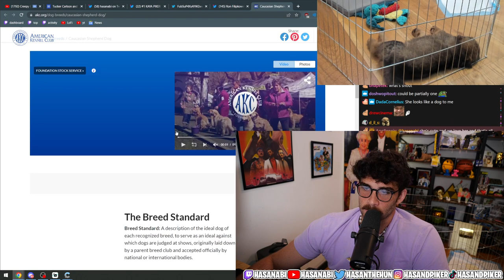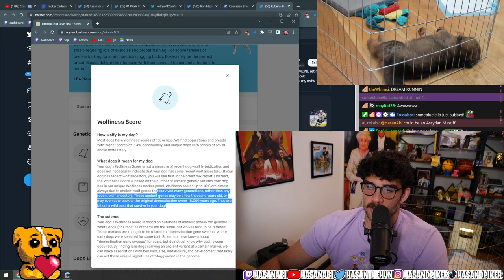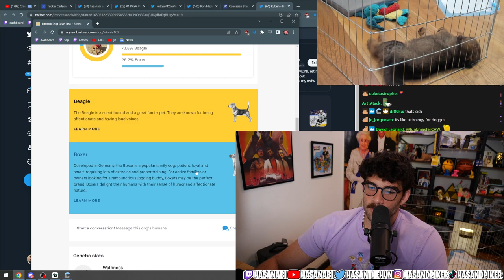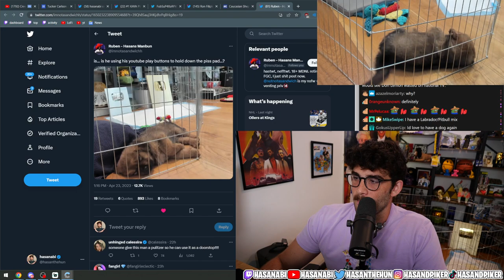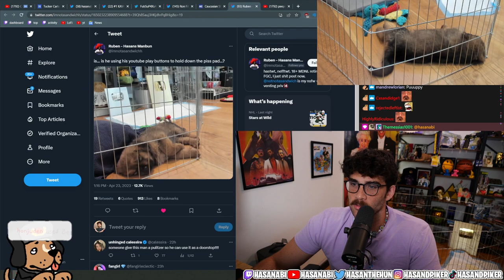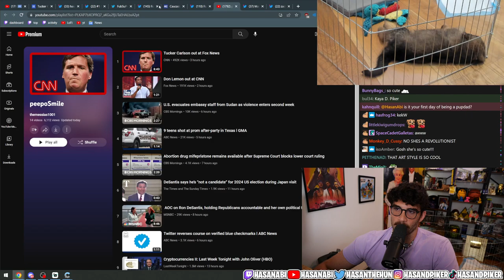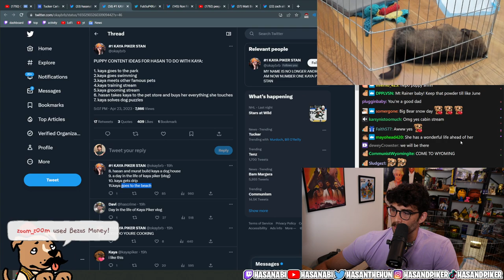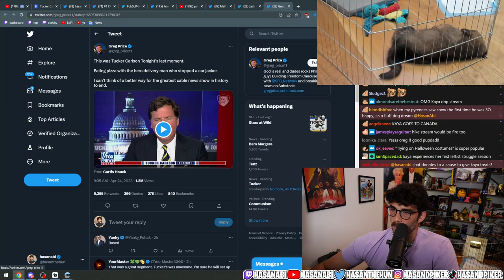Chat comments on hasaabi Puppy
hasanAbi react |
 hasanAbi react |

 hasanAbi react#

Hasanabi Piker #
HasanAbi Reacts #